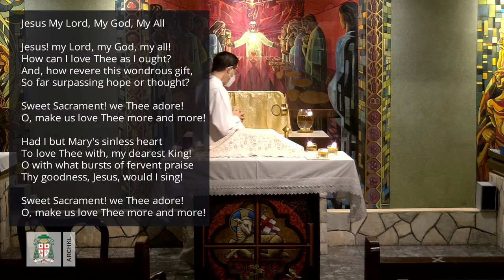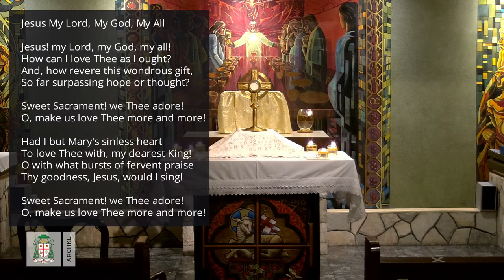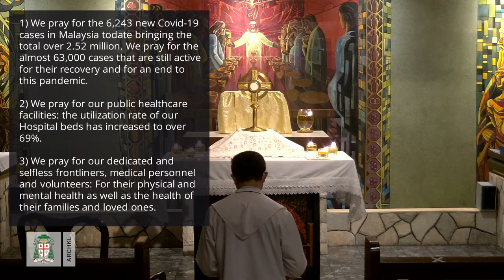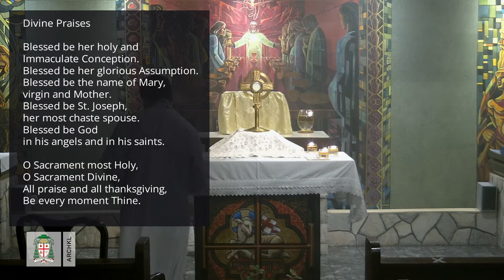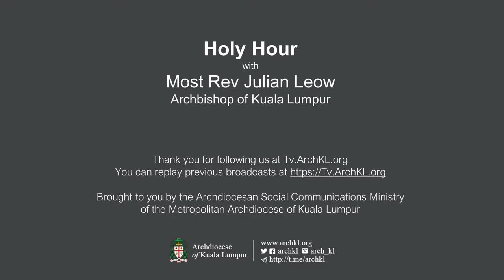#25 Holy Hour with Most Rev Julian Leow